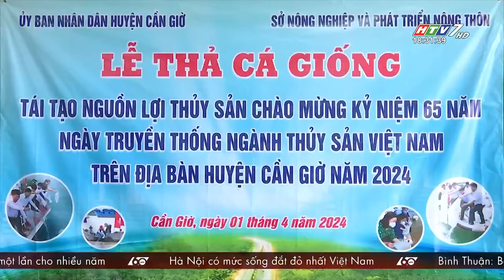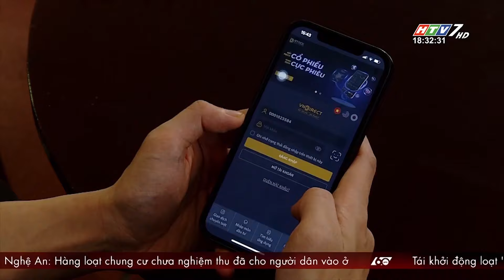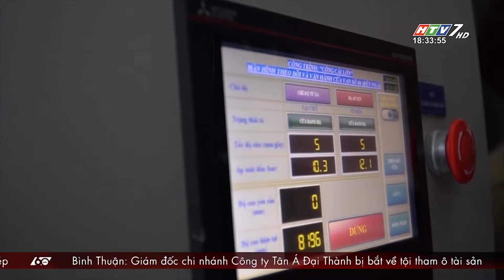60 Giây Chiều - Ngày 01/04/2024 - HTV Tin Tức Mới Nhất 2024